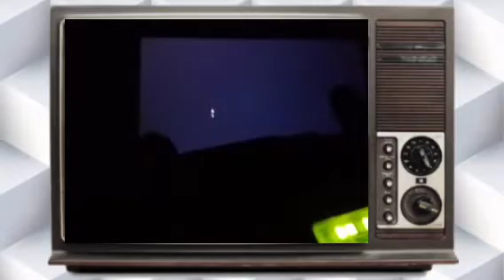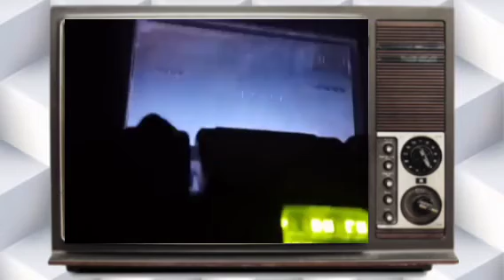ВСУ стрельба из БТР-4 «Буцефал»